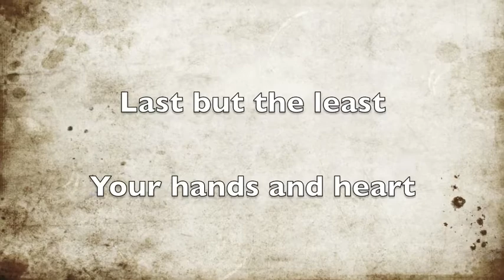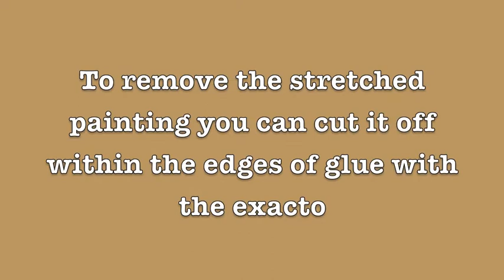Stretching & Wet Mounting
Roslyn shows the stretching the painting onto rice paper.  In this way, it makes your painting free of wrinkles.

Please convo me about the glue receipe.